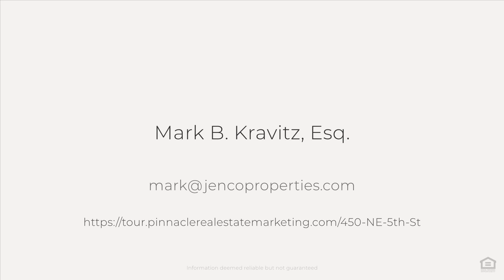450 NE 5th St, Fort Lauderdale, FL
See the Property Website! :: Mark B. Kravitz, Esq.